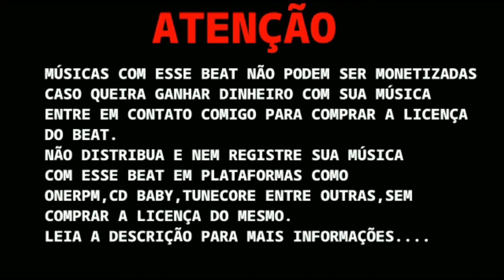Tyga x Orochi x Borges type beat "ANGRA" | Club Banger type beat 2021 | G-easy type beat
IAE MANOS

QUER ADQUIRIR O BEAT? ENTRE EM CONTATO COMIGO PELO EMAIL,OU PELO INSTAGRAM;

*ATENÇÃO*

*LEIA OS TERMOS DE USO DO BEAT FREE*

- Usando o beat em sua musica, os devidos créditos deverão ser aplicados, Ex: (Prod.By.KrebinBeats)

The free version of this beat is available for non-profit, evaluation purposes only. This means YouTube  use with NO monetization. The free version of this beat is NOT available for streaming services such as Spotify or Apple Music

 USAGE
Absolutely ANY USE of my beats (Including leased beats) REQUIRE CREDIT IN THE TITLE (Prod.By.KrebinBeats). There are NO exceptions. Any social media use of my beats require credit to me.

*CANAIS PARCEIROS*